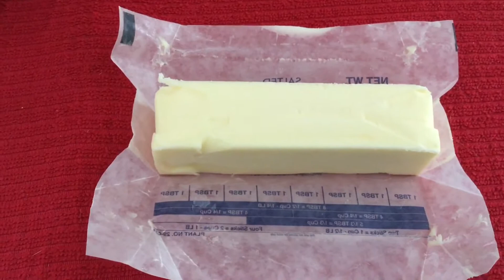COMO HACER BISQUETS CASEROS